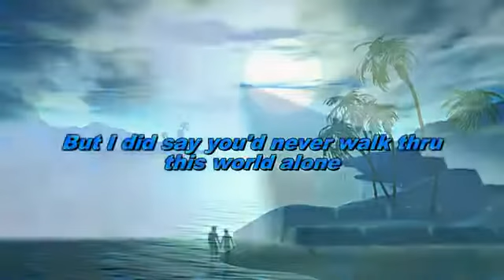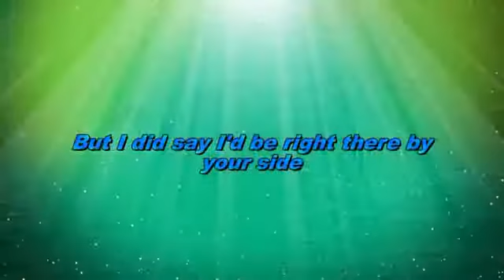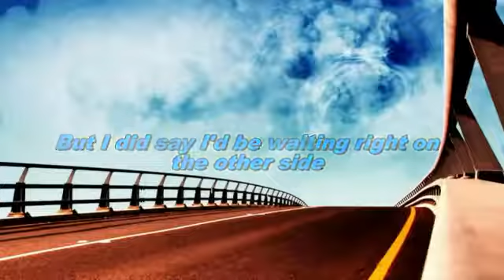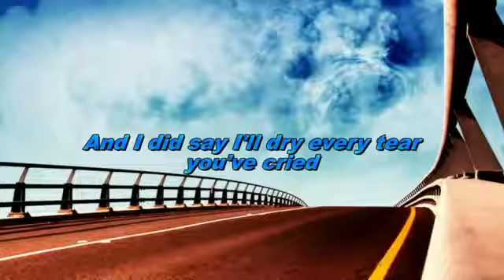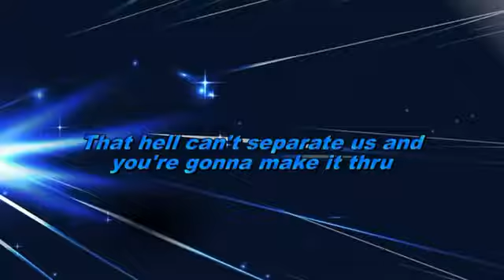THE PROMISE THE MARTINS WITH LYRICS YouTube 360p